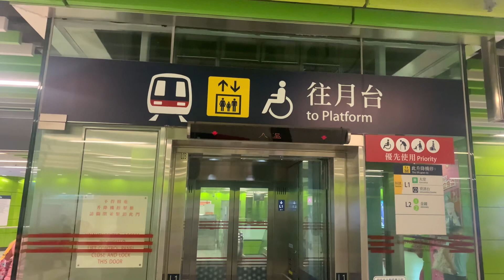港鐵海怡半島站KONE無機房升降機（３號升降機）（來往大堂及月台）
地址：香港香港島鴨脷洲怡南路28號港鐵海怡半島站

本機停靠樓層：L2（往金鐘列車）, L1（大堂）（２層）

This lift serves: L2 (Trains to Admiralty), L1 (Concourse) (2 floors)

KONE M.R.L. Traction Elevator, MTR South Horizons Station, 28 Yi Nam Road, Ap Lei Chau, Hong Kong Island, Hong Kong